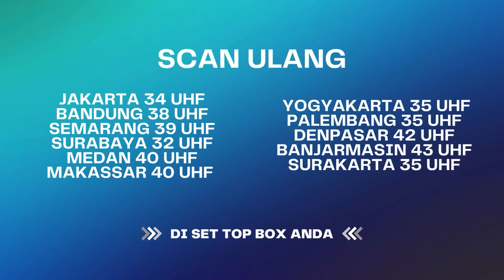Saya Akan Tetap Menikah !! | BestCut Karma The Series ANTV Eps 42 (2/3)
SUM 4090
SPA 0004